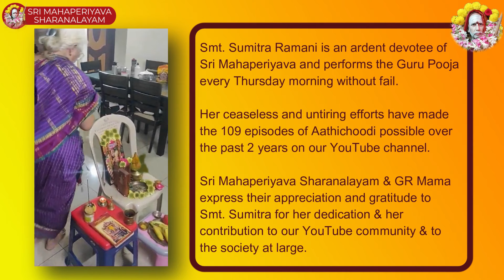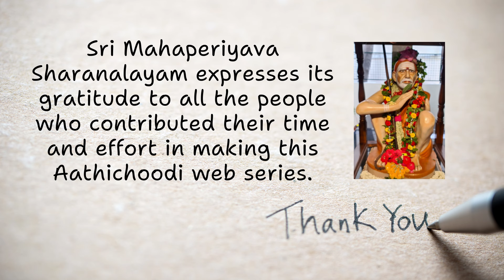The making of the Aathichoodi video series of 109 episodes - Smt. Sumitra Ramani's spiritual journey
ஶ்ரீ மஹாபெரியவா சரணாலயம் நம் அனைவருக்குமான தாய் வீடு.
இங்கு வந்து நம் அற்புத ஆசான் GR மாமா அவர்களின் ஆசி பெற்ற ஶ்ரீமதி. சுமித்ரா ரமணி அவர்கள் அவ்வையின் ஆத்திசூடி முழுவதும் நமக்குச் சிறந்த முறையில் மிகுந்த ஆர்வத்துடன் தொகுத்து வழங்கியுள்ளார்.
109 வாரங்கள் தொடர்ந்து வழங்கிய அவருடைய காணொளிகள் மிகுந்த வியப்பையும் பிரமிப்பையும் உண்டாக்குகிறது.
இது ஒரு சாதாரண விஷயம் அல்ல.
இதற்கு பின் அவரது அயராத உழைப்பு, ஆர்வம், பிறரிடம் அவர் நாடிய உதவி...
இந்த அற்புத பயணத்தில் அவர் மனதில் நின்ற பல விஷயங்களை அவர் இந்த காணொளி மூலம் நம்முடன் பகிர்ந்து கொள்கிறார்.
அற்புத ஆசான் GR மாமா அவர்களின் பாதங்களுக்கு அனந்த கோடி நமஸ்காரங்கள்.
குருவே சரணம் குரு பாதமே சரணம்
மஹாபெரியவா சரணம்.